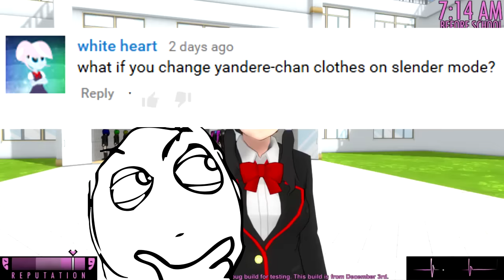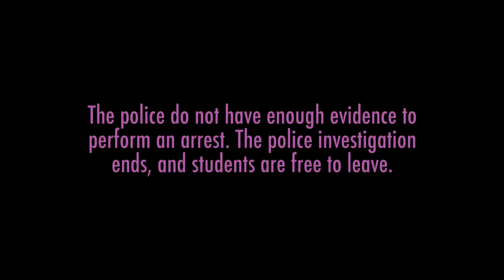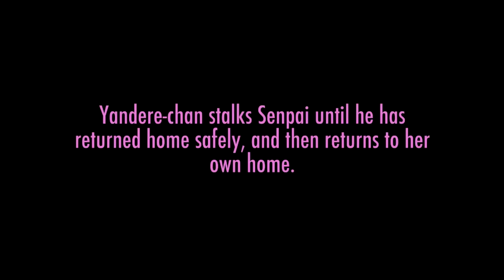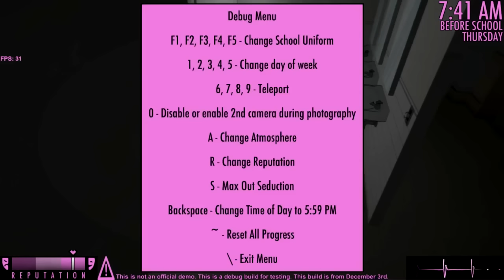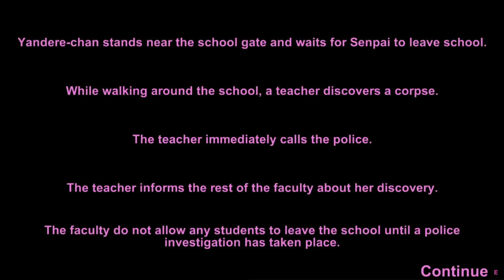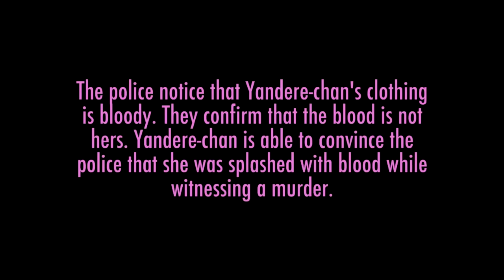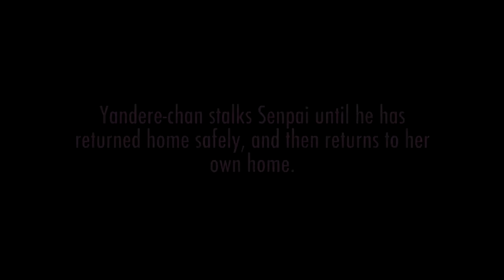DO THE POLICE KNOW SENPAI? | Yandere Simulator Myths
Yandere Simulator Myths with the Fingers, Framing and Gloves build.